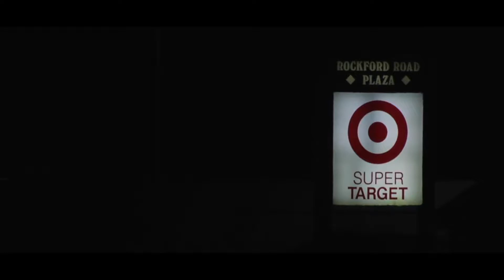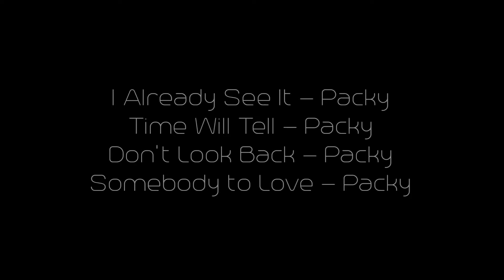Live Más Scholarship Application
Live Más :)